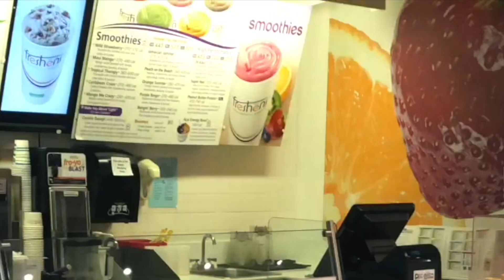★ WEEKEND COLLEGE MORNING ROUTINE!!! | Ashley Elizabeth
I hope you guys enjoyed my weekend morning routine in college!! Thumbs up this video if you like the new intro!